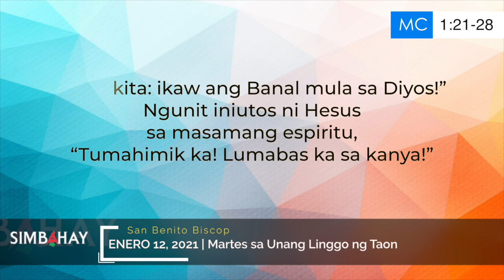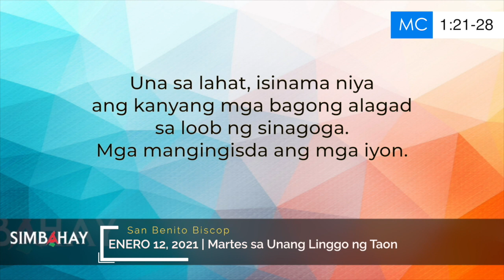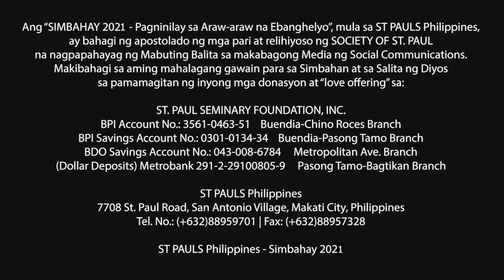Simbahay | Martes sa Unang Linggo ng Taon | Enero 12, 2021